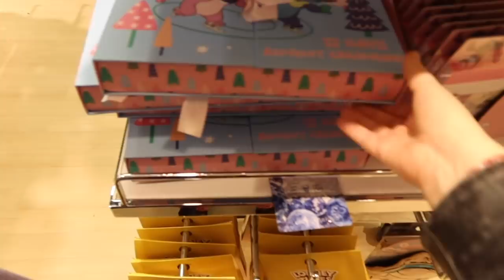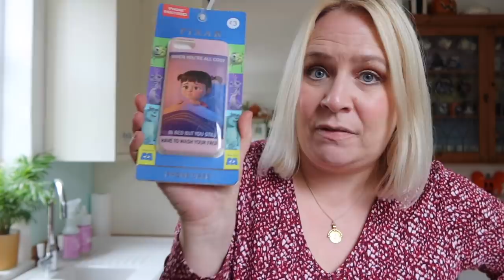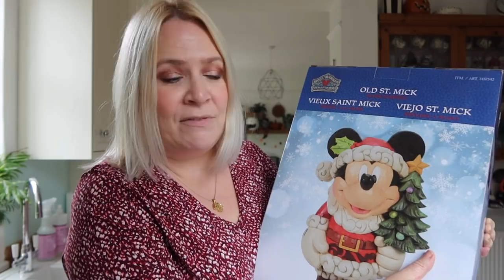DISNEY CHRISTMAS ARRIVES AT PRIMARK!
⭐️Disney Christmas is starting to arrive at Primark and I am excited!

brummymummyof2
Optimus Talent LTD
Bentick House
3-8 Bolsover Street,
Fitzrovia, London,
W1W 6AB

Hello! I'm Em an award winning U.K based creator. I live in Birmingham with my two lovely children, my husband Stephen and our Westie. Each Wednesday at 7am I post a family vlog. Whilst Sunday videos range from chatty hauls, to organisation, to Disney.